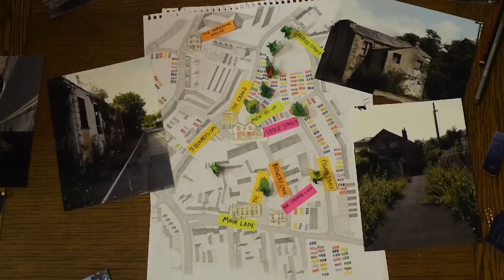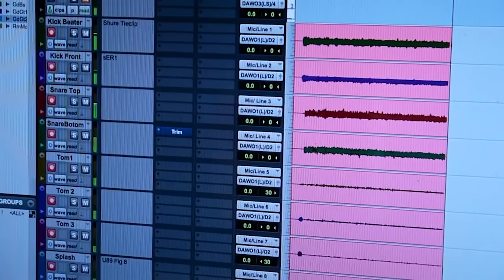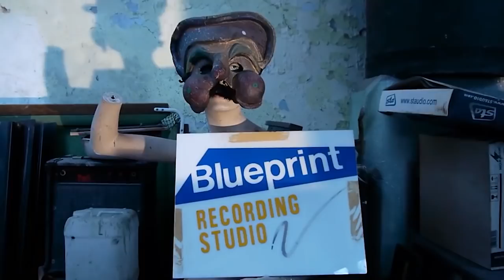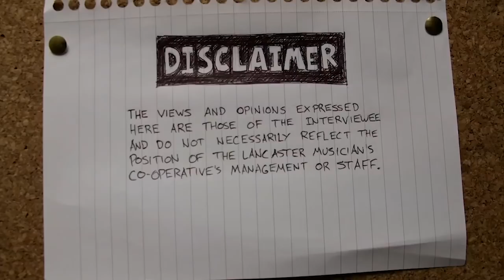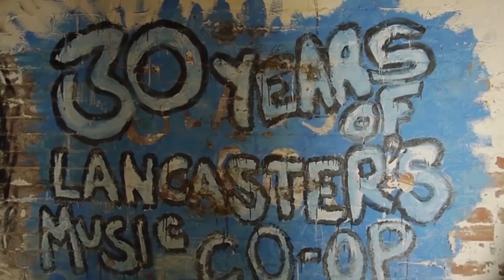Glass Roof - 30 Years of Lancaster's Music Co-op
A documentary film celebrating the Lancaster Musician's Cooperative - A cornerstone of Lancaster's dynamic music scene.